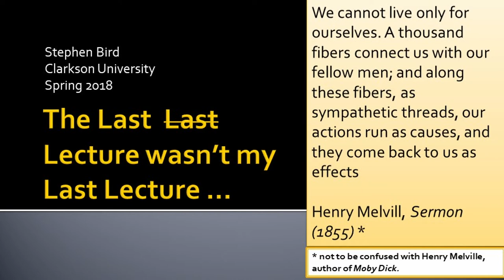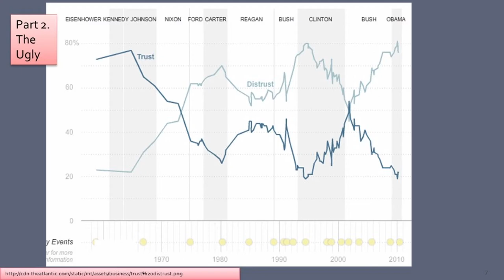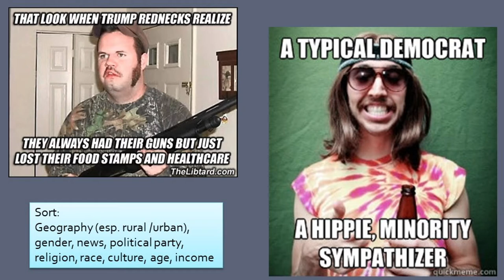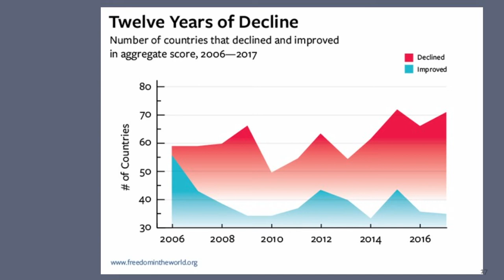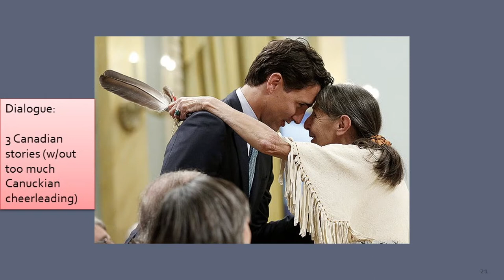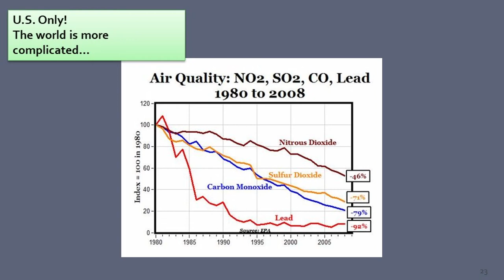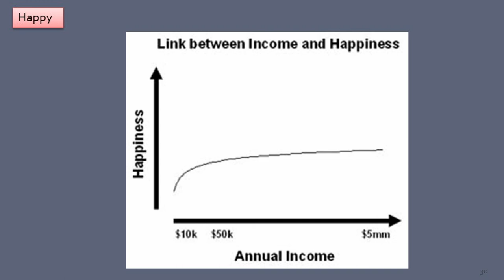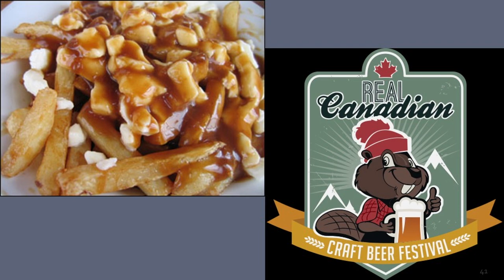Last Lecture of 2018 from Stephen Bird at Clarkson University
The Last Lectures at Clarkson University provide three professors with the opportunity to give one last talk to the out going Senior Class. The professors are chosen by the Seniors prior to graduation.